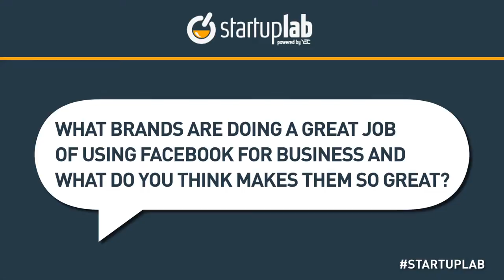YEC's Rahim Fazal Talks About Companies Using Facebook on StartupLab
Get real-world advice (free) from some of the coolest entrepreneurs in the world YEC's Rahim Fazal, Founder of Involver, talks about his entrepreneurship journey during a StartupLab live chat. StartupLab is a free virtual mentorship program presented by Citi and created by the Young Entrepreneur Council (YEC), an invite-only nonprofit organization comprised of the world's most successful young entrepreneurs. StartupLab helps millions of entrepreneurs, small business owners and startup founders from all industries launch and grow new businesses via live, interactive video chats, educational content and mentorship forums.